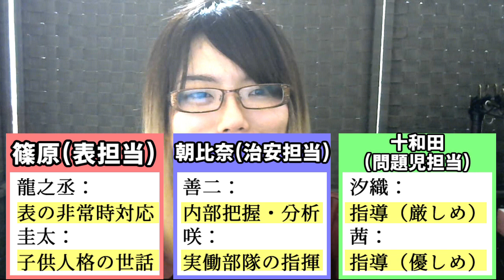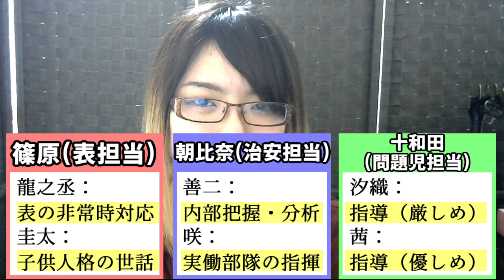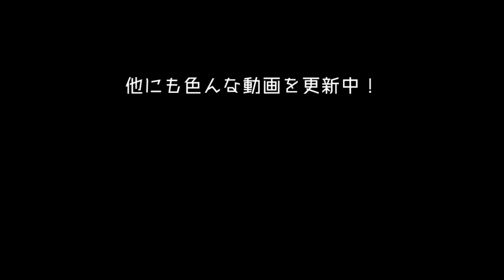【人格共存のススメ】人格のリーダー・グループとは？（後編）【解説班】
とっても頼りになるリーダー達！！
・・・でも、あんまり忙しくて最近は酷くお疲れの様子です；

【スーパー不定期更新なブログ】いつか誰かが更新する…はず？
【放課後ネバーランドのほしいものリスト】ご支援はこちら。次々と何かがぶち込まれていく；